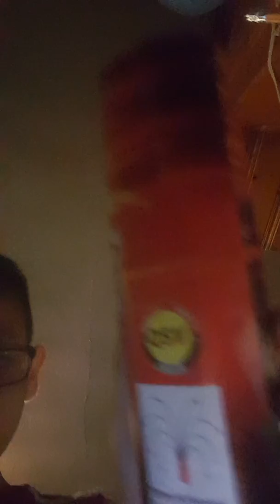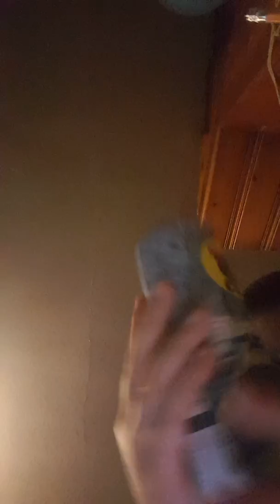Something bad and 3 fireworks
My roblox name is ban?